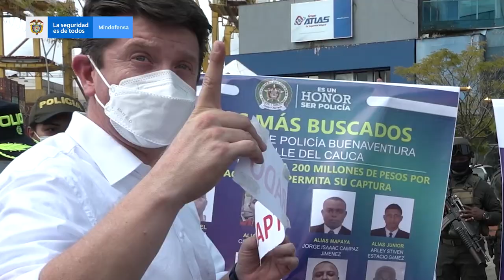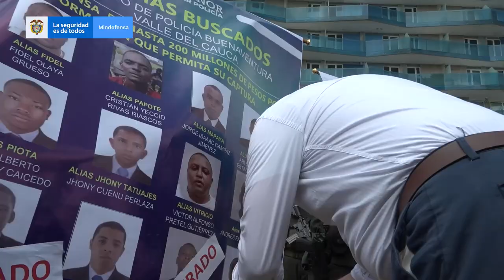Entrega de capacidades en Buenaventura, min Diego Molano | 02.02.2022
Para fortalecer el control territorial y la seguridad en el distrito de Buenaventura, fueron entregadas capacidades de la Fuerza Pública:

▪ 34 motocicletas para la Policía Nacional
▪ 02 drones, 02 vehículos y 02 pelotones de la Armada Nacional
▪ 01 pelotón del  Ejército de Nacional